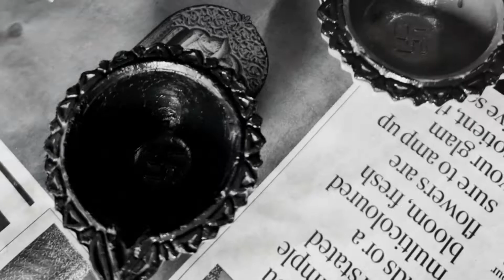Diwali Celebration @ Gokuldham High School & Jr. College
Diwali Celebration at Gokuldham High School & Jr. College